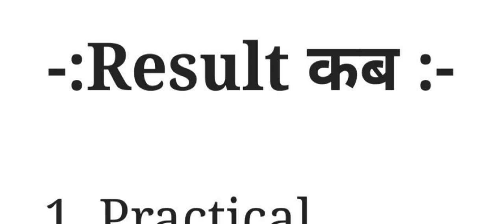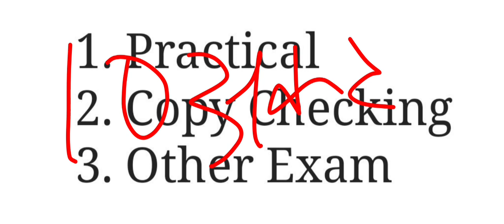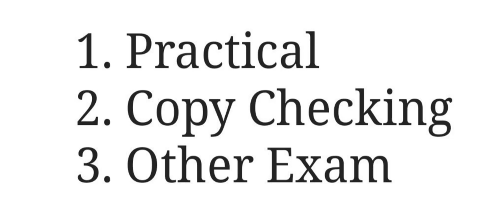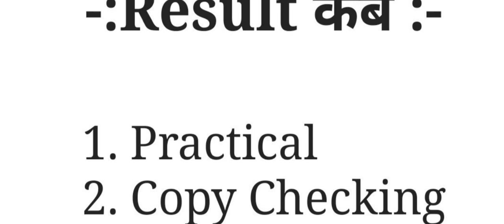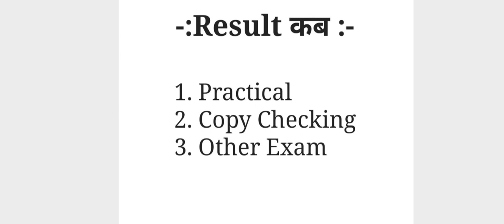Vbu Fyugp Semester 3 | Result Date l अब ज्यादा देर नही | vbu sem 3 result kab aayega |vbu sem 4 exam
vbu results
semester 3
vbu semester 3
Vbu semester 3 result
vbu semester 3 result kab aaega
semester 3 result kab aayega
Vbu semester 4 ka exam
Vbu Fyugp Semester 3 Result Date
vbu semester 3 exam
vbu fyugp semester 3
vbu sem 3 exam date
semester 3 update
fyugp results
exam updates
Conceptual study with ritesh
vbu exam information